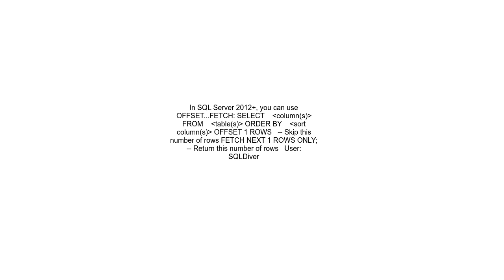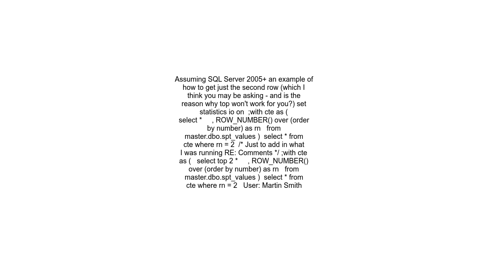T SQL How to select only Second row from a table